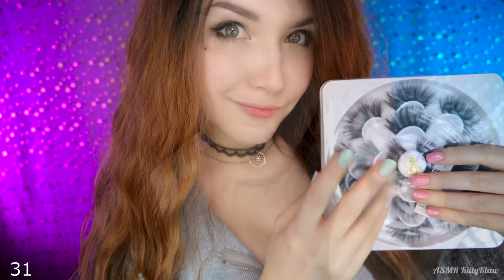ASMR 💄 100 TRIGGERS in 9 MINUTES Makeup 💅 АСМР 100 ТРИГГЕРОВ Косметики за 9 МИНУТ 🌸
АСМР 100 триггеров! 💄 Быстрая, шуточная версия. Тебя ждут в этой версии триггеры косметики!💅 Этот АСМР быстрые триггеры для мурашек 99,9%! 🌸
[100 Триггеров 🌸 00:00 - 09:14 ]
[Концовка 💅 9:14 - 10:02 ]
[Бонус! Разрушение косметики 💄 10:06 - 13:55]